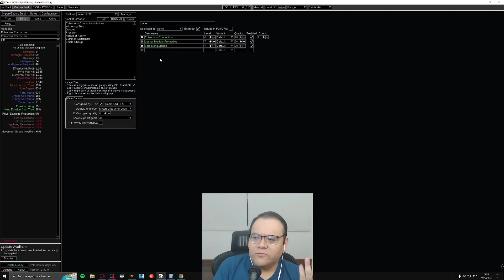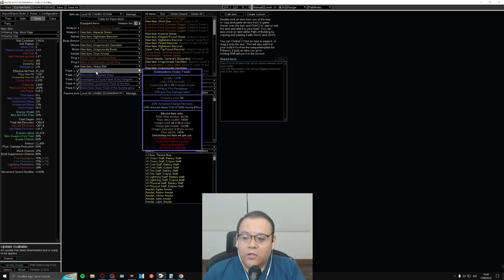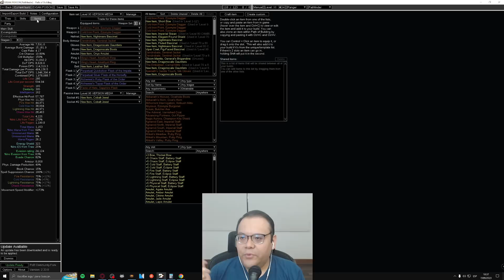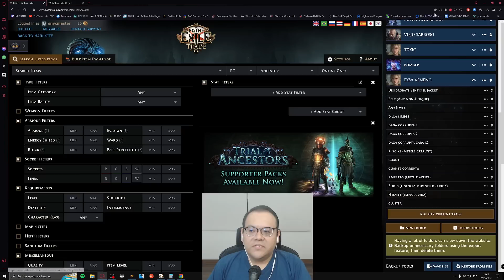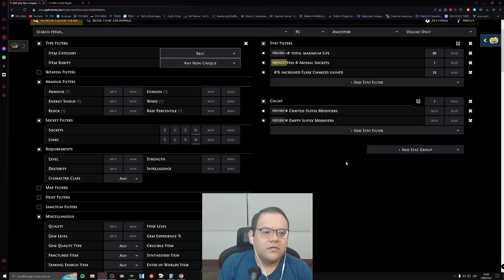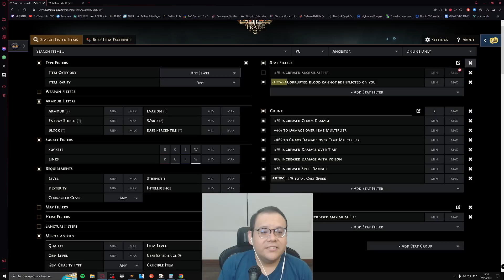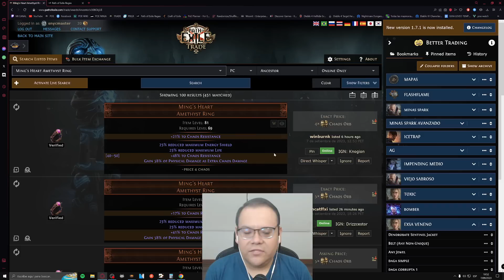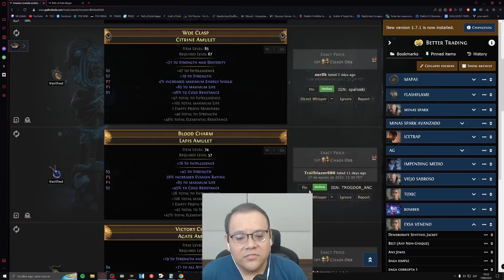[POE 3.22] PATHFINDER - EXSANGUINATE POISON | GUIA + POB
Guia completa de exsanguinate poison pathfinder 3.22

00:00 INTRO+GAMEPLAY
05:41 LEVEO+POB
11:56 IMPORTANTE
19:24 EQUIPO
32:43 SKILLS
37:51 TATUAJES